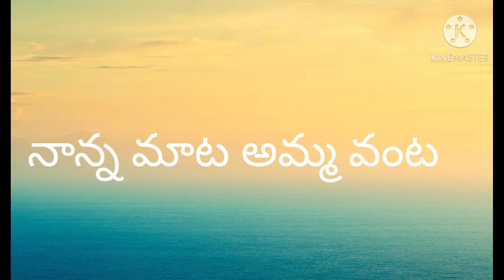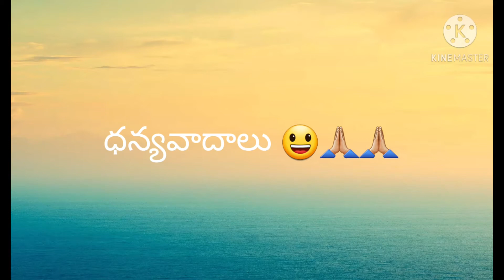మునగాకు పప్పు (Munagaku Pappu )